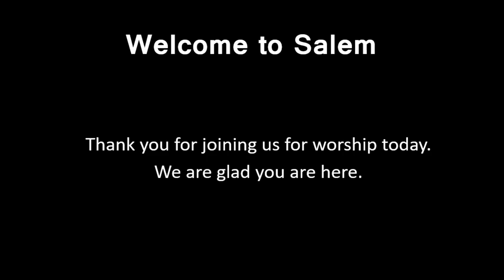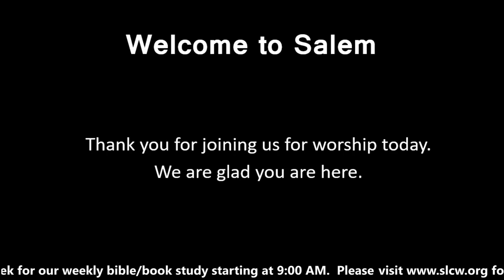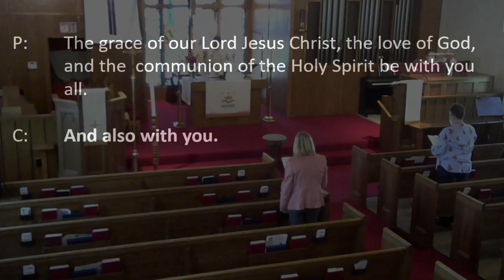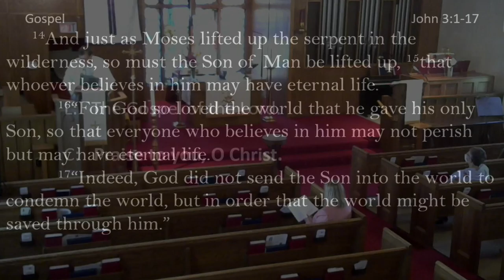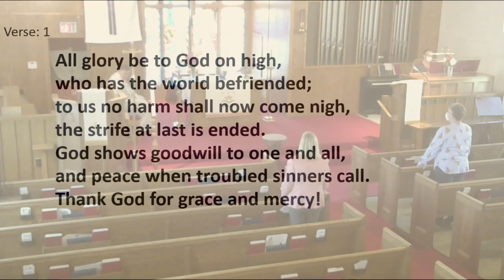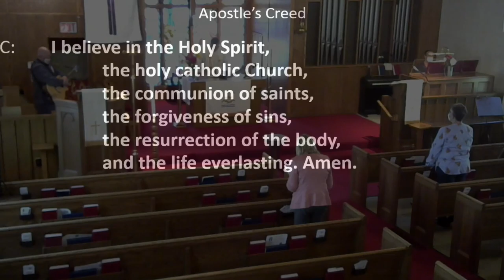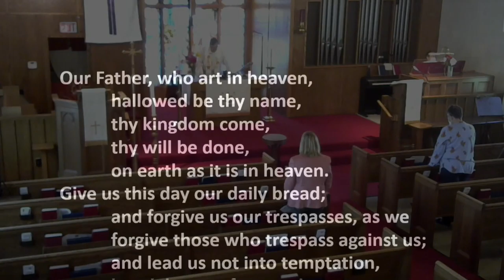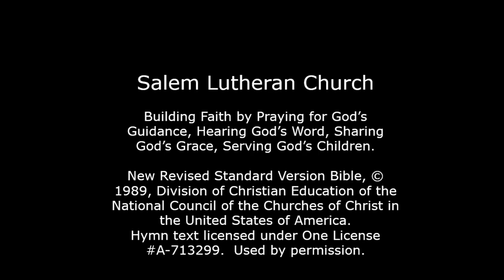053021 Salem Lutheran Church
Join us on Sunday evening at 5:00 PM to worship together.  We premier our Sunday morning worship service here on YouTube every Sunday at 5:00 PM.  Join us for another opportunity to worship together.